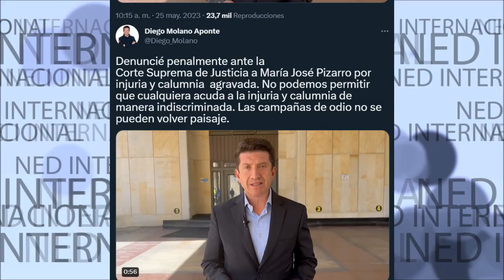URGENTE 🎯 DENUNCIA PENAL ANTE LA CORTE SUPREMA DE JUSTICIA A MARIA JOSÉ PIZARRO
Denuncié penalmente ante la Corte Suprema de Justicia a María José Pizarro por injuria y calumnia  agravada. No podemos permitir que cualquiera acuda a la injuria y calumnia de manera indiscriminada. Las campañas de odio no se pueden volver paisaje.
Diego Molano Aponte